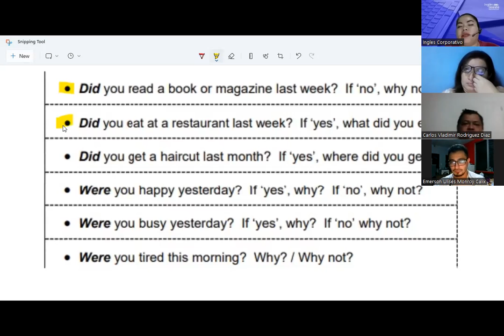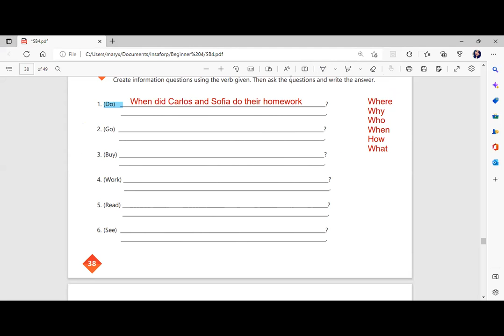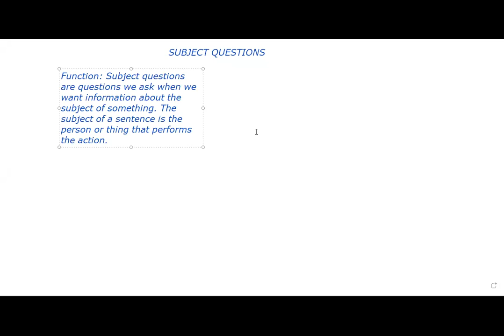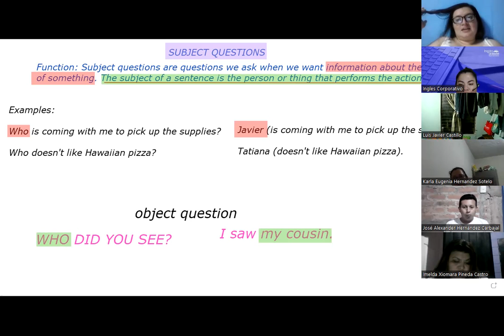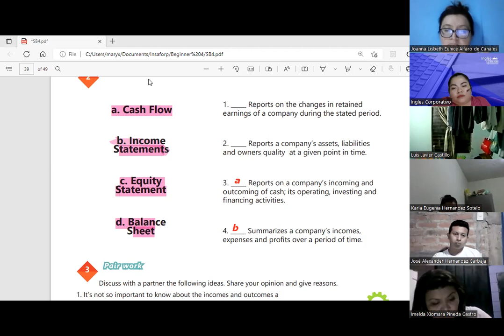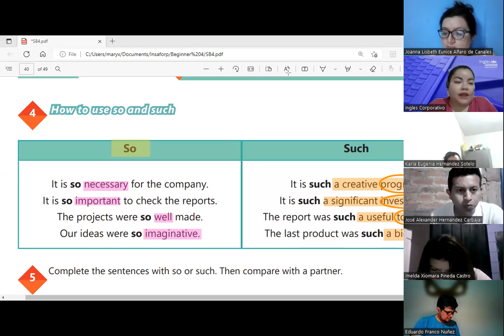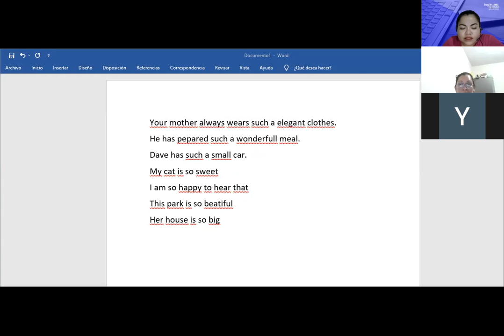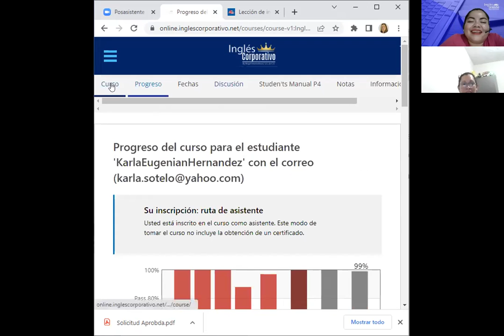Inglés Corporativo-10/11/2022-SIMPLE PAST INFORMATION QUESTIONS